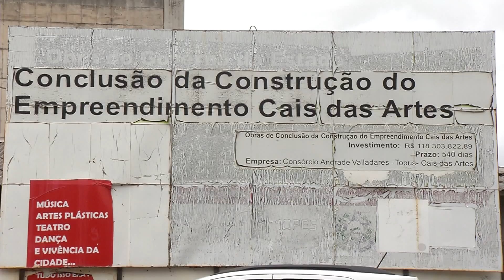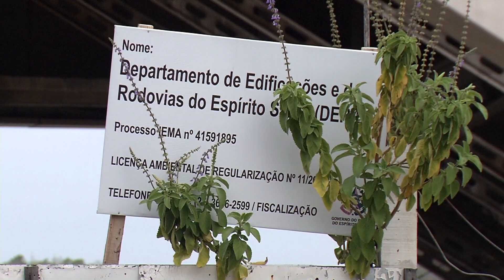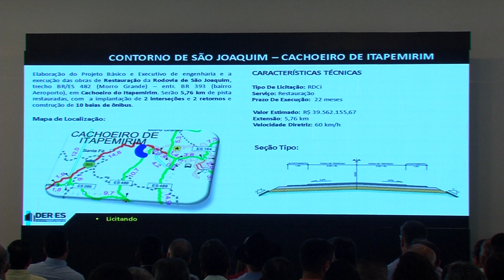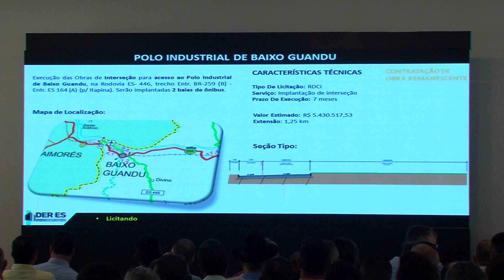Obras devem ser retomadas aqui no Estado, uma delas se tornou um elefante branco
➡️Facebook: Jornal da TV Vitória - ES